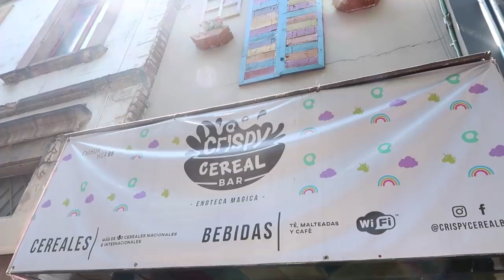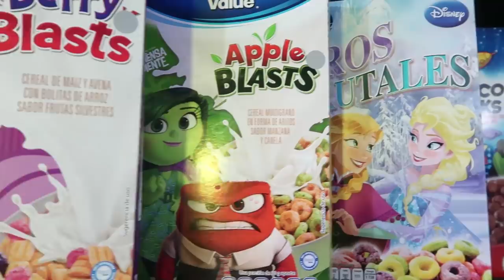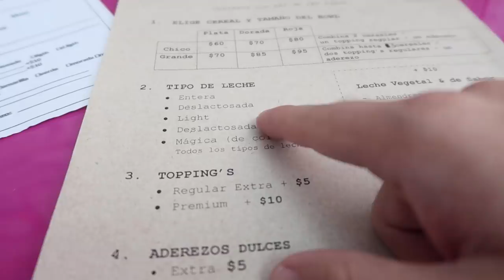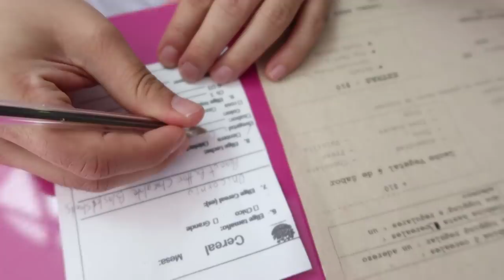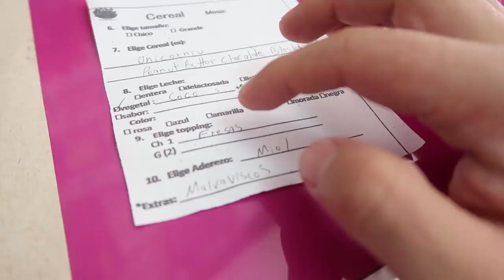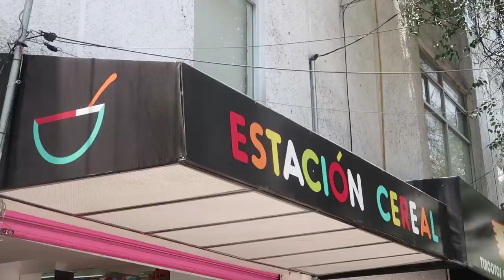1 DIA BUSCANDO LOS CEREALES RAROS de LUJO en MEXICO | Benshorts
EL DIA DE HOOOY, iremos a los mágicos bares de CEREAL!!! hay de Mario Bros, Dinosaurios, Disney, Unicornios, Minions, Gomitas, Donitas, recetas extrañas, LECHE MAGICA y MUCHAS COSAS DELCIOSAS, vieneees?

DINERO GRATI$$$$$$:
1- Este cupón es por $595 de descuento en tu próximo viaje :)

2- $1000 EN RAPPI: Descarga la app y activa mi código hector54650

3- ¿Tienes hambre? Obtén $40.00 de descuento en tu primer pedido con Uber Eats con mi código: eats-xfeoi.

5- Quiero regalarte $30 de descuento en cada uno de tus primeros 3 viajes Uber. Para aceptar, usa el código xfeoi y regístrate.Detalles